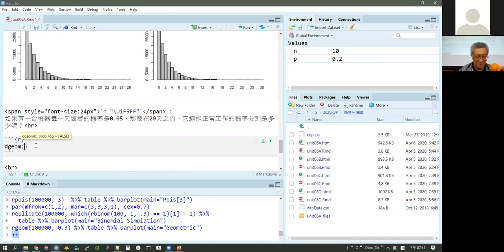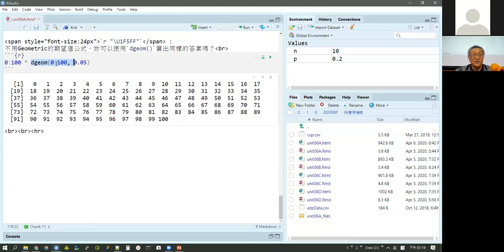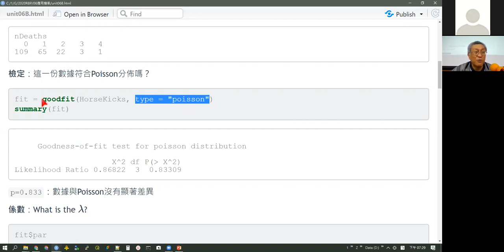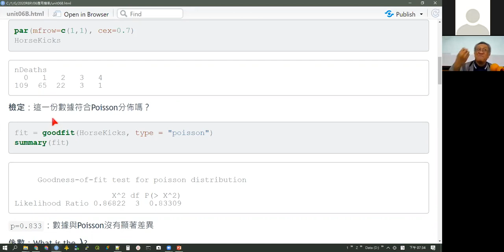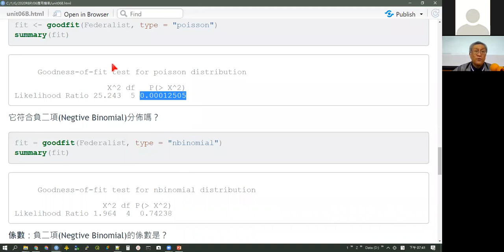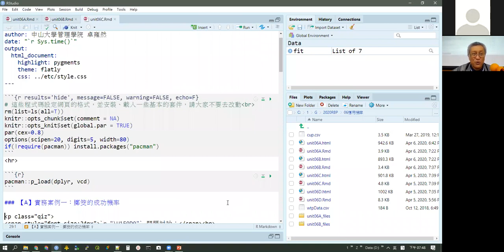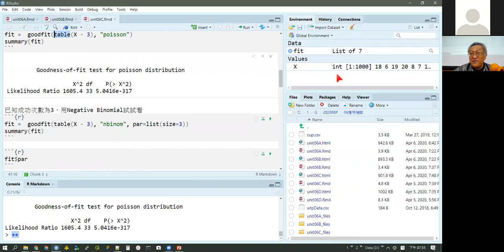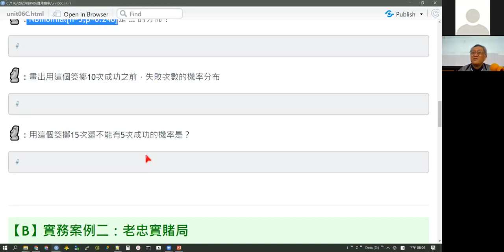2020R機率與商務 06(2) 估計次數：離散分佈的應用